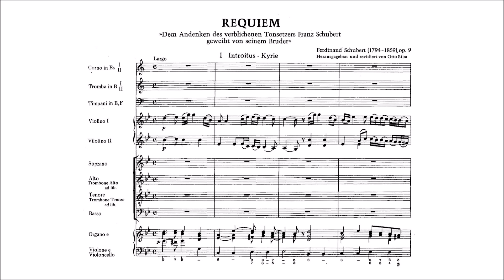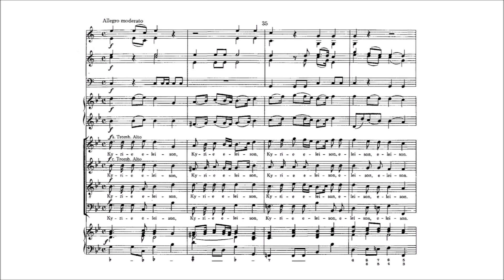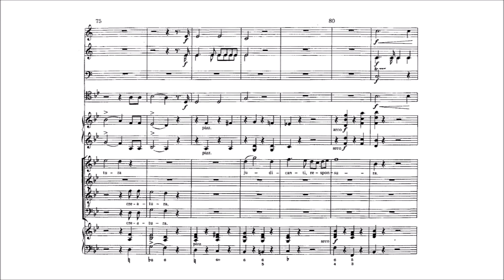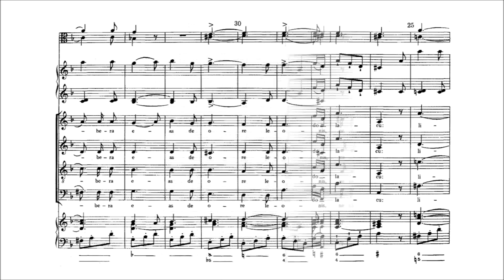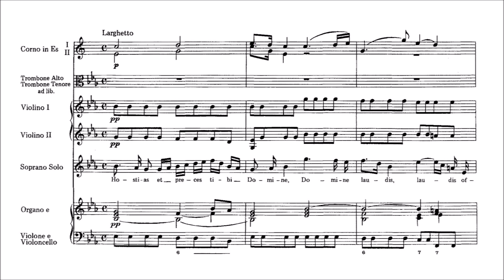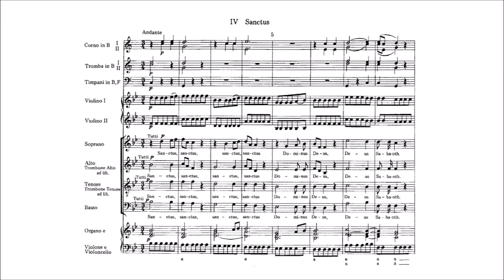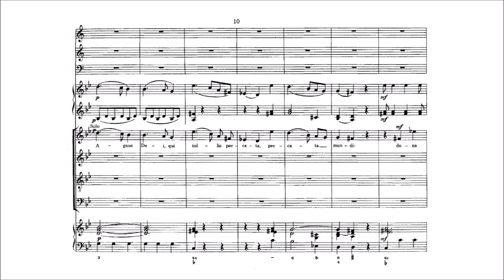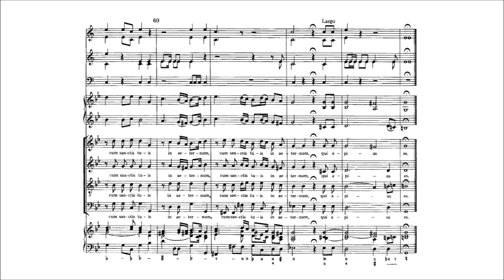Ferdinand Schubert – Requiem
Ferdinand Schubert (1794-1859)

Requiem, Op.9
composed for his brother Franz death (19 November 1828)

I. Introitus [00:00]
   Kyrie [03:21]
II. Sequenz. Dies Irae [04:15]
    Tuba mirum [05:22]
    Huic ergo [08:06]
III. Offertorium. Domine Jesu Christe [09:06]
     Quam olim Abrahae [10:42]
     Hostias [11:27]
     Quam olim Abrahae [13:12]
IV. Sanctus [13:56]
V. Benedictus [15:12]
V. Agnus Dei [17:10]
    Lux aeterna [19:17]
    Cum sanctis tuis [20:02]